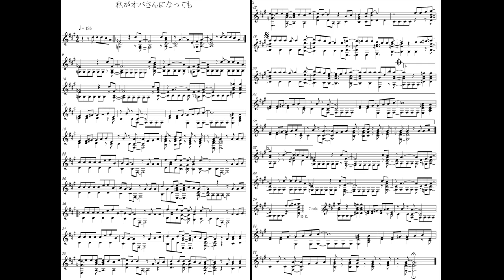私がオバさんになっても 森高千里 【fingerstyle ギターソロ cover】【楽譜付き】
私がオバさんになっても 森高千里 【ギターソロ カバー】【楽譜付き】

作詞：森高千里
作曲：斉藤英夫

※ギターの楽譜は動画の最後にあります。

演奏依頼の方、レッスン希望の方は

Hey, guys!
Let's play with the classical guitar again today.
My name is Guitalucifer.
Guitalucifer will play with the classical guitar again today.

Please give Guitalucifer an email when you have some requests of his guitar performance, lesson, and so on.